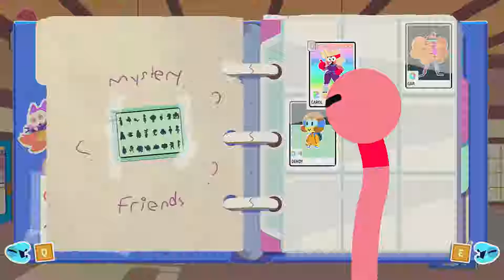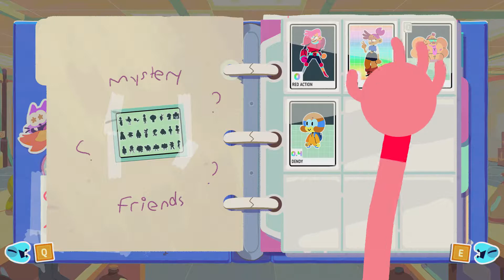OK K.O. ! Let's Play Heroes - Part 5 - Walkthrough No Commentary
Explore the outrageous world of the animated series OK K.O.! in the action-brawler RPG OK K.O.! Let’s Play Heroes.

Release Date: January 23, 2018
Genre: Action
Publisher: Cartoon Network
Developer: Capybara Games